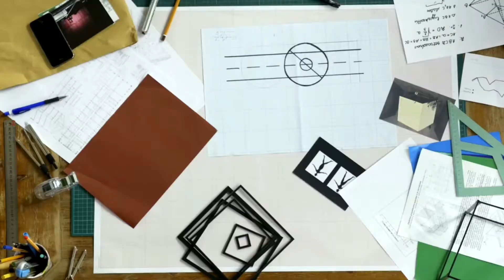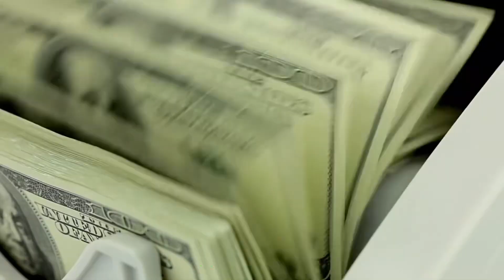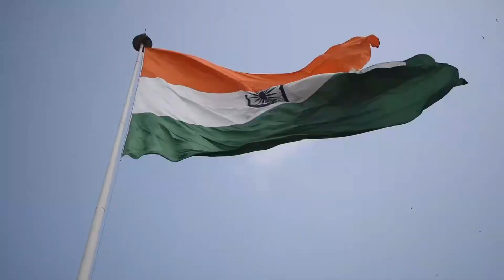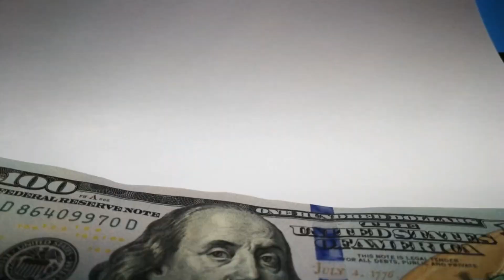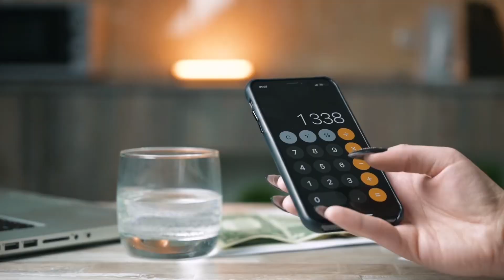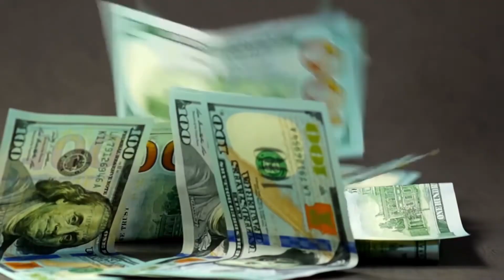Mega Projects of India: A New Super Power of Construction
🏗️ Explore India's Thriving Construction Landscape! 🇮🇳 | Unveiling Transformative Infrastructural Marvels | 11:49 🕚

Welcome to an enthralling expedition into India's burgeoning construction arena, where a nation of 1.3 billion people is propelling itself to the forefront of global development. 🌍👷‍♂️

In this captivating 11-minute and 49-second video, we delve deep into the heart of India's dynamic infrastructural evolution. Brace yourself for an awe-inspiring journey as we unveil a collection of pivotal projects that are reshaping the nation's landscape and enhancing the lives of its diverse populace. 🏙️🚄

🔍 Timestamps:
0:00 - Introduction: India's Rise as a Construction Powerhouse
1:25 - Transforming Urban Skylines: Mega City Redevelopment Initiatives
3:50 - Connecting Dreams: High-Speed Rail Networks Across the Subcontinent
6:15 - Green Progress: Sustainable Infrastructure and Eco-Friendly Urban Innovations
8:30 - Architectural Wonders: Modern Landmarks and Iconic Structures
10:15 - Empowering Lives: Community-Centric Projects Uplifting the Underprivileged
11:15 - Conclusion: India's Unstoppable March Towards Progress

Join us on this exhilarating odyssey through the tapestry of India's architectural achievements, where innovation meets tradition, and ambition knows no bounds. 🏗️✨